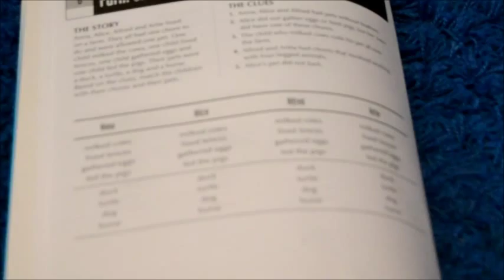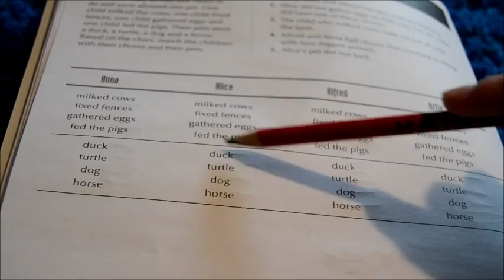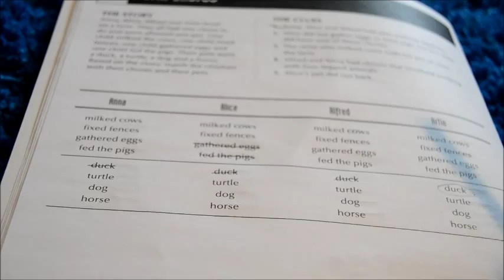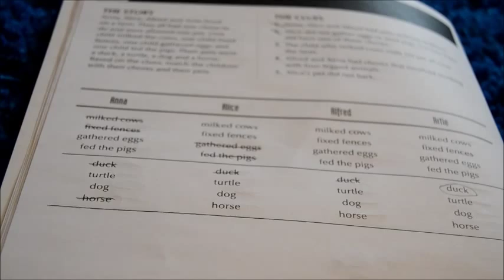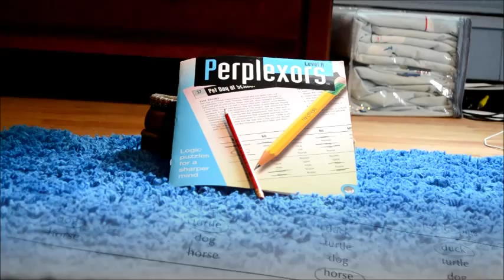Perplexors Tutorial [HOW TO]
I teach you how to do a Perplexor. Perplexors are fun brain games to do on your spare time. They are easy and fun. I am using the MindWare Level A perplexor book for this.